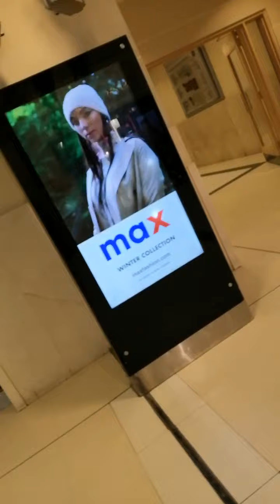With my Freind going out side